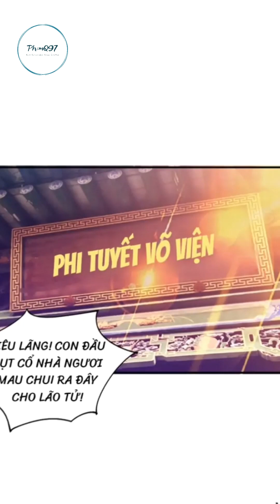Main Chính Mang Hồn Phách Thần Linh Nhưng Lại Hiểu Nhầm Là Phế Thần Tập 1 | PhimQ97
thiếu niên Tiêu Lãng,từ khi sinh ra đã mang hồn phách thần linh ( siêu thần ) nhưng lại bị hiểu nhầm là phế thần.chiệu đủ loại tủi nhục trong gia tộc,hết lần này đến lần khác bị hãm hại.cuối cùng buộc phải phản bội giá tộc.Kể từ đó tung hoành thiên hạ.Vì nữ nhân yêu quý,vì đạo nhĩa trong lòng,không tiếc đối địch toàn thiên hạ. Mọi người cùng theo giỏi hành trình của Tiêu Lãng nhé...

review truyện tranh, review phim, review truyện,yêu giả vi vương,